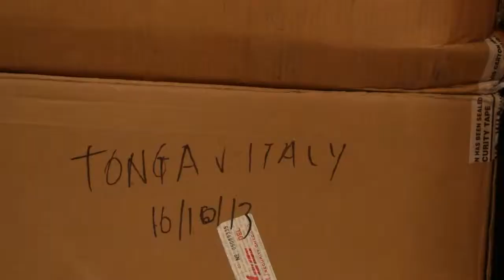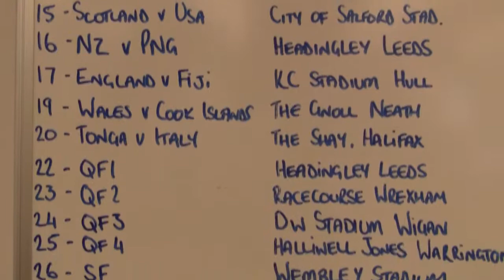Behind The Scenes - RLWC2013 HQ (Content produced for the Rugby League World Cup Organisers)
The Reporters' Academy are working with the Rugby League World to produce tournament coverage from games and cultural events.

The content we produce shall be sent to the world's press for their own use and featured on the official Rugby League World Cup websites.

Here is a film we produced, a behind the scenes insight into the headquarters of the RLWC organisers - this was filmed with one week to go till the opening ceremony.

This film was produced by crew members of The Reporters' Academy, a media production company run by young people, tasked with the mission of telling the stories behind the scenes of the Rugby League World Cup. The Reporters' Academy is integrated into the world of media, education and employment, based in the great sporting city of Manchester.

This film was published by RLWC.